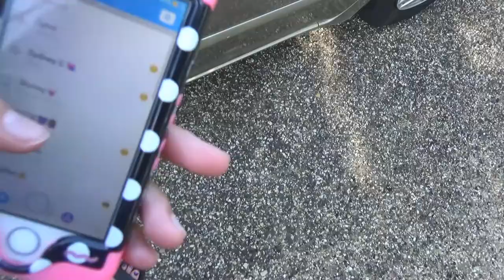I got my braces off finally!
sorry haven't been posting I broke my computer so I wasn't able to edit my videos, but I am using my dad's computer to edit so be ready for more vlogs and videos.